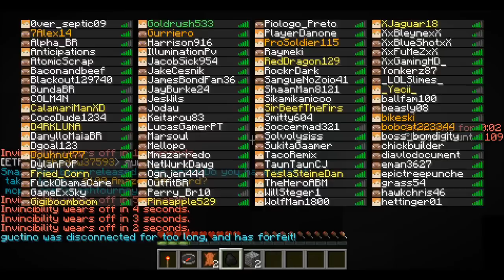Minecraft Hunger Games - The Stupid Squad!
Minecraft video of me and some of my friends playing the hunger games. I for one had a lot of fun shooting this.